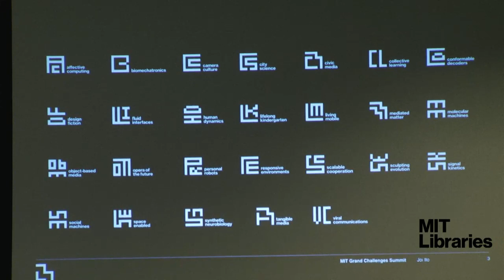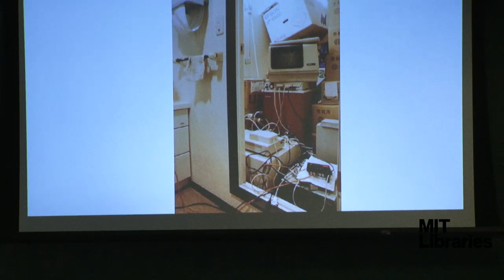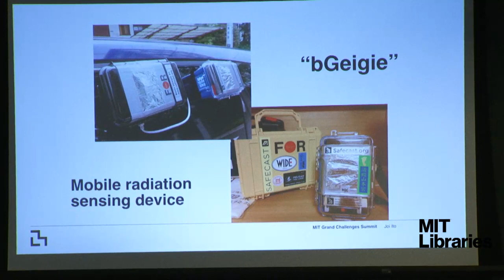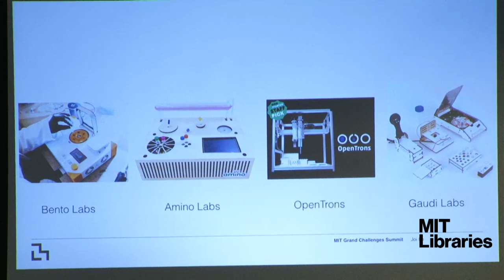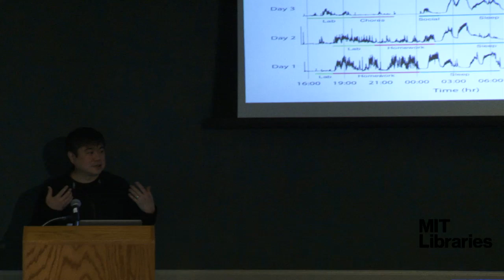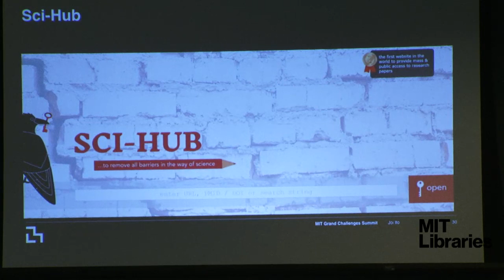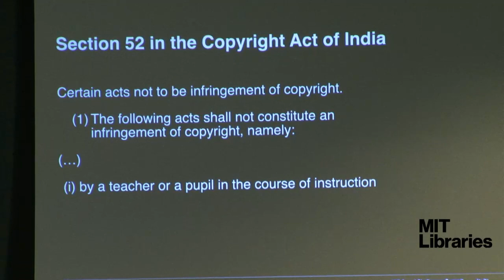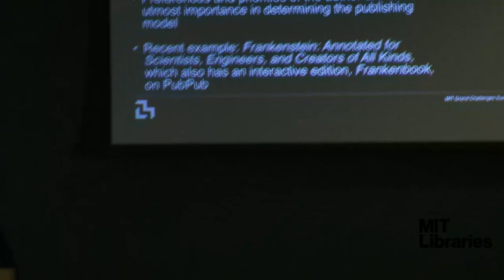Grand Challenges Keynote: Joi Ito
MIT hosted a working summit on the Grand Challenges in Information Science and Scholarly Communication March 19-23, 2018. Inviting experts from across disciplines and sectors, the summit aimed to identify critical problems in information science that are solvable within 10 years and which have broad implications across the scholarly community.

Workshops focused on producing draft research agendas in the areas of:

Scholarly discovery
Digital curation and preservation
Open scholarship

The MIT Libraries are an engine for creating, sharing, and safeguarding knowledge at the Institute and beyond.

The Libraries work to improve the world’s collective knowledge by equipping current and future scholars with the best content and the skills to use it, whether examining medieval manuscripts or flying drones to collect data. We make MIT research — from the LIGO detection of gravitational waves to the future of workplace automation — openly accessible to the world. Our new research initiative will tackle the big challenges in information science and scholarly communication, ranging from digital preservation to accessibility and inclusion in library systems.